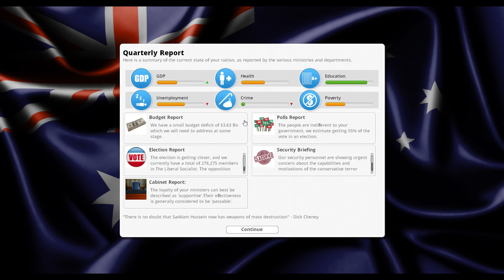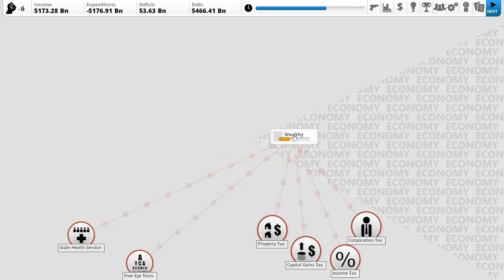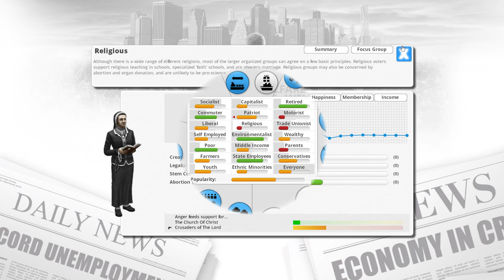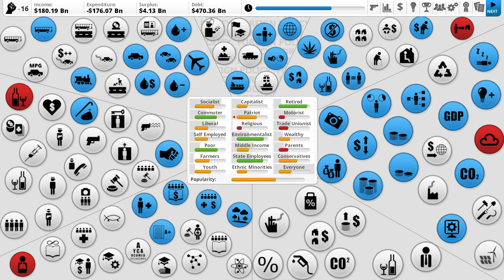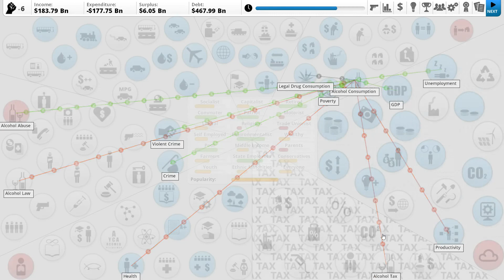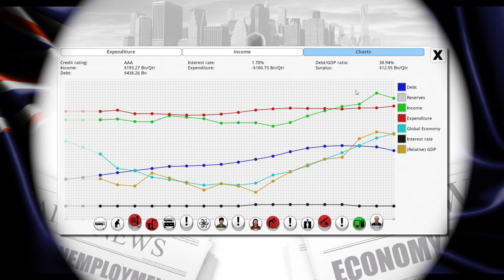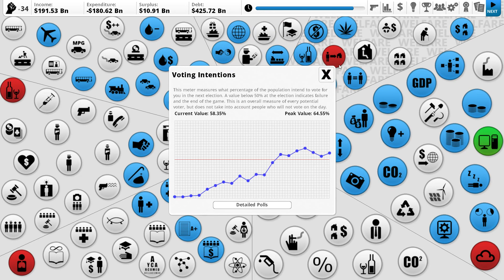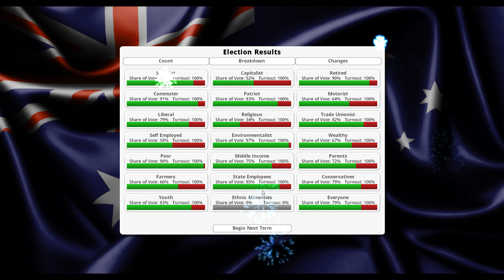Democracy 3 Edivel #3 [HUN]